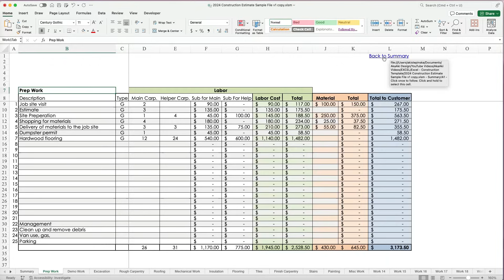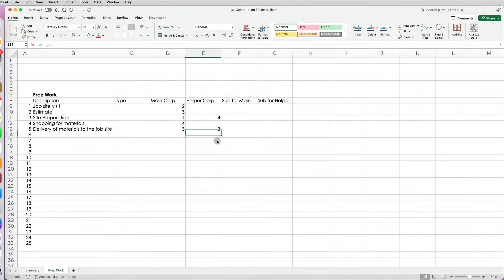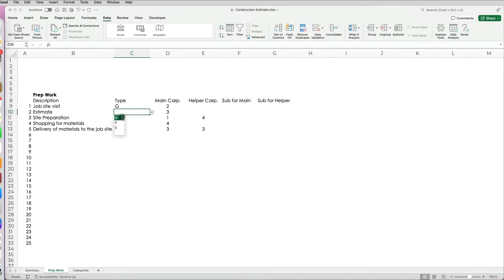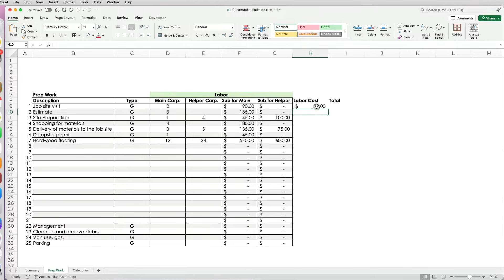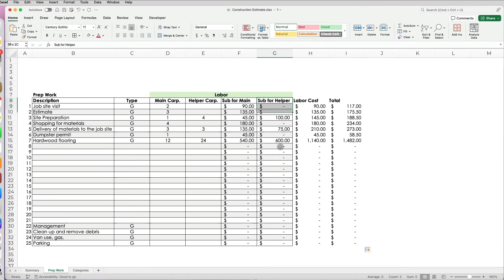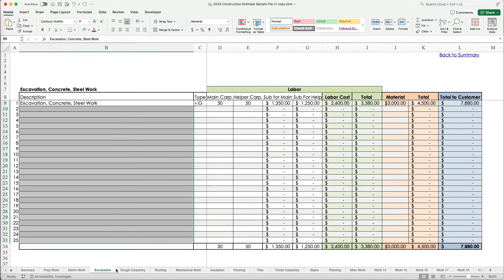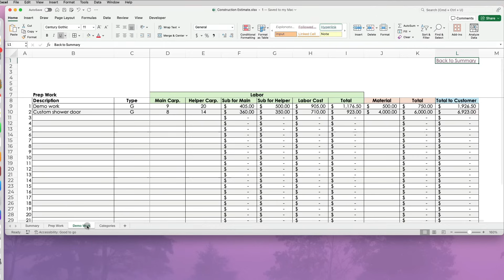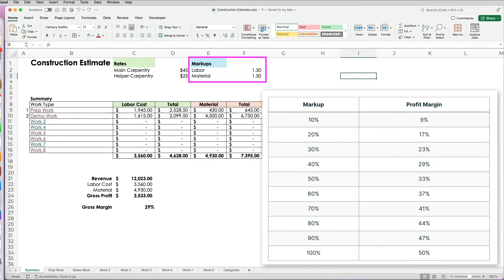Create a Professional Construction Estimate Template in MS Excel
How to create an Excel Construction Estimate Template. We will create a professional and practical construction estimate template in Excel, drawing from real-world experience in the construction and remodeling industry.

We will set up hourly rates, markups, and job description categories, with tips on formatting and organizing your data for clarity and efficiency. Whether you’re in construction or any other field, this tutorial will help you create a customizable business template that can adapt to your specific needs.

---CHAPTERS--
00:00 - Intro
00:40 - Summary Tab Set-Up
02:00 - Work Trade Tabs
03:00 - Job Description Pull-Down Menu
06:28 - Calculate Labor Cost per Job Task
08:30 - Overhead Costs
08:55 - Setting-up Mark-ups
13:05 - Hyperlinking Tabs
13:52 - Expanding the Template
16:37 - Calculating Gross Profit & Gross Margin
17:43 - Changing Variables: Markup vs Gross Margin